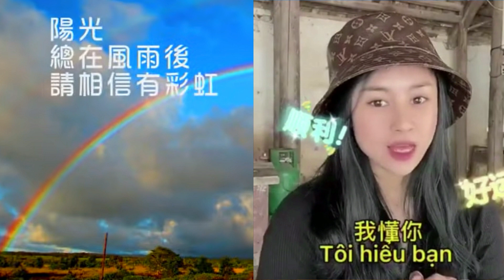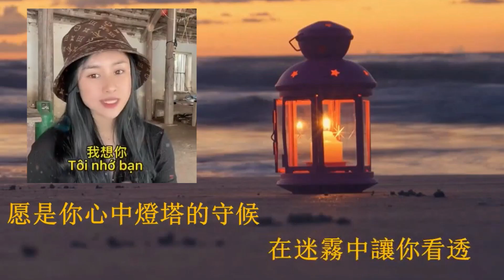張菲 陽光總在風雨後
相片、音樂和片段
原創者如對以上視頻和音樂認為有侵權行為， 請予以通知， 完全刪除
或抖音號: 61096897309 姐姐